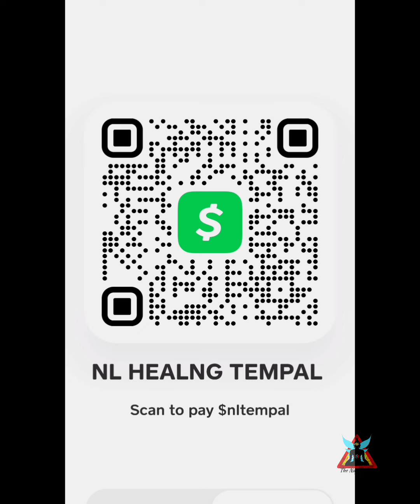Rest and Recover From This Situation! 11-9-23. the Intuitive Minute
👑Becoming GG- Sign Up To Our Email List 📧 now , don't miss the Pre launch:

Become KALI Warrior so that you take back your POWA and control over your life!

Are you seeking one on one, personal advise or Coaching in your life? I want to open my doors to you and schedule a time to chat . Lets start removing the blocks, obstacles that are in the way of your Blessings and Success!

please note: this Free Consultation is for new clients only!